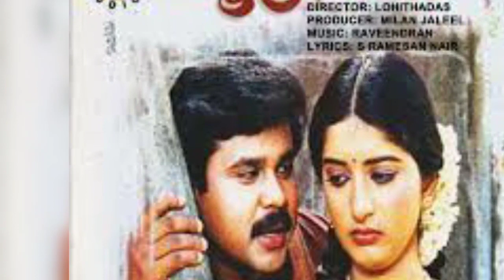Director A K Lohithadas Box Office Analysis || 1997 to 2007 Hit ? or Flop ? | Cinema Talks By Mr&Mrs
Key Words; Lohithadas hit and flop movies, Lohithadas Box office Analysis, Lohithadas full movie list, Cinema Talks by Mr&Mrs